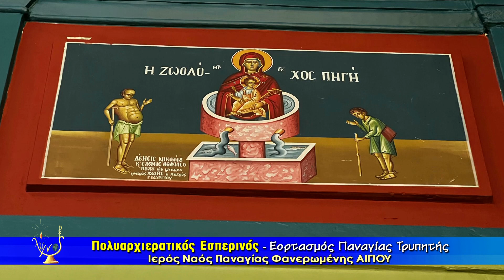ΛΥΧΝΟΣ TV- ΠΟΛΥΑΡΧΙΕΡΑΤΙΚΟΣ ΕΣΠΕΡΙΝΟΣ ΕΟΡΤΑΣΜΟΥ ΠΑΝΑΓΙΑΣ ΤΡΥΠΗΤΗΣ ΑΙΓΙΟΥ- 28-04-22